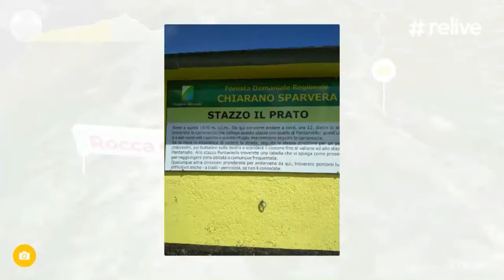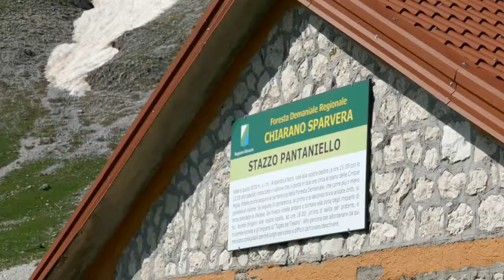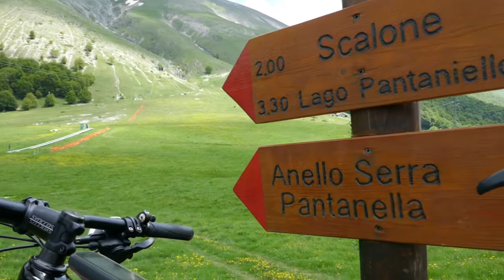Mtb Rocca Chiarano e V.co Scalone 26-05-2018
Itinerario molto  panoramico e a tratti anche  impegnativo soprattutto  in prossimità del superamento dei due valichi dove le pendenze costringono anche a tratti di portage. Attraverso la riserva naturale del Lago Pantaniello si prosegue fino allo stazzo del Prato dove, con un lungo traverso si arriva al valico Rocca Chiarano. Da qui una lunga discesa nel bosco conduce fino a p.so Godi per risalire poi fino al V.co dello Scalone dove una successiva discesa allo stazzo delle Mantruccie ci porterà a chiudere l'anello verso l'imposto di Chiarano.